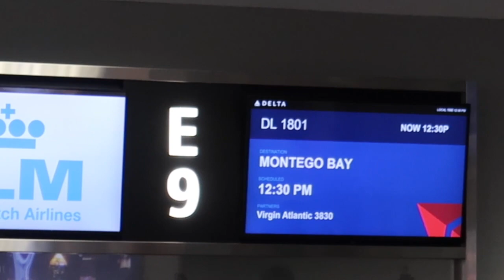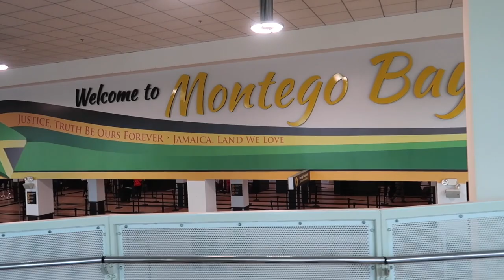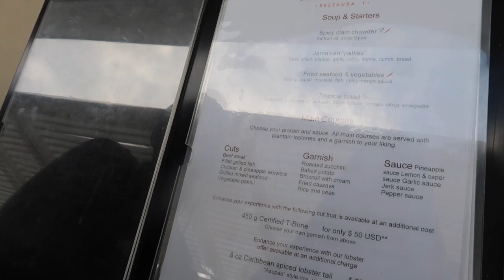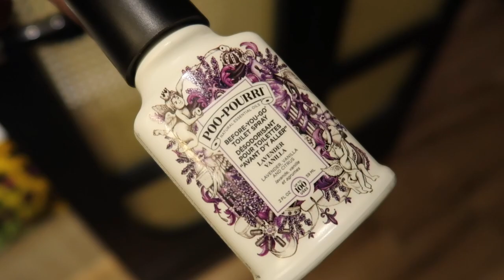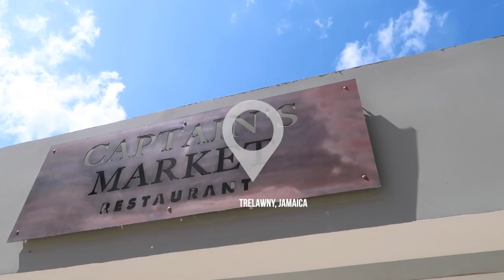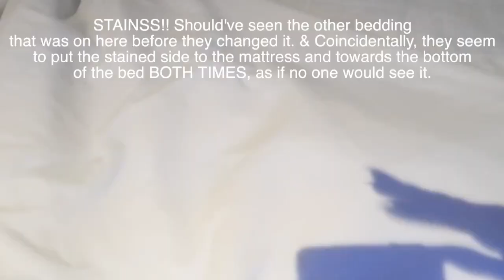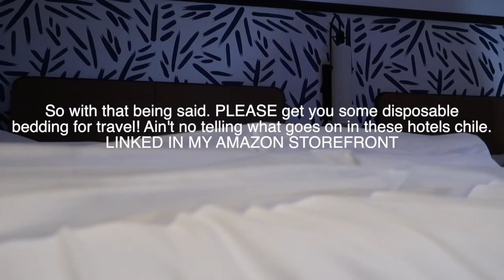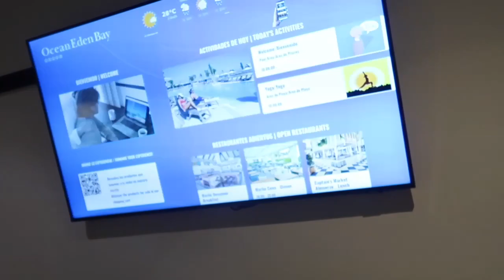JAMAICA VLOG🇯🇲 | ALL INCLUSIVE RESORT🏨 | SWIM UP ROOM | BAMBOO RAFTING🌊🌴 | GOOD EATS🍽️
I’ll be double uploading to make up for it 😅 Quick note for the video, if you see “Ocean Eden Bay” & “Ocean Coral Spring” for some of the locations, it’s all on the same big resort. We stayed in the Ocean Eden Bay area of the resort which is adult only, but the neighboring resort (Ocean Coral Spring), which is for adults AND children, is also accessible to Ocean Eden Bay guests, so we could go back and forth to the different restaurants across both resorts. So if you see those two names, that’s why, it was just to specify which area of the resort we were in for anyone who may be going. 💖 Hope you all enjoyed the video! 🫶🏽🥰 See you soon!

♡ amazon storefront (earns commissions)

♡ Amazon storefront